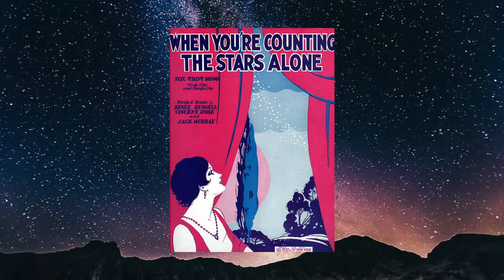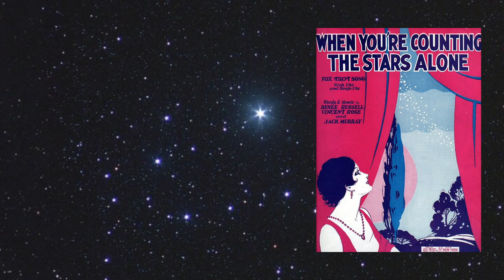“When You're Counting The Stars Alone” by Leo Resiman and His Orchestra 1929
Vocalist: Larry Levin
Victor 22181-A